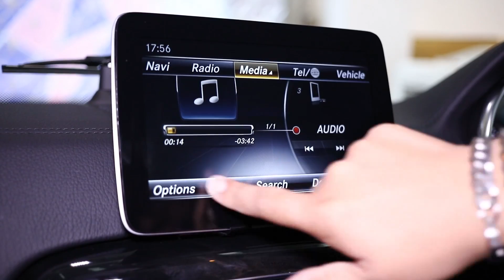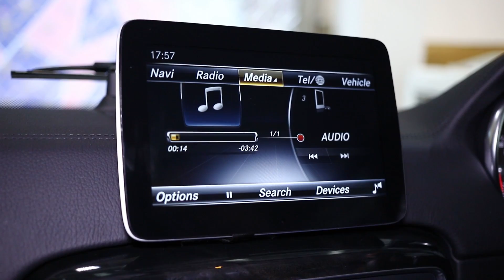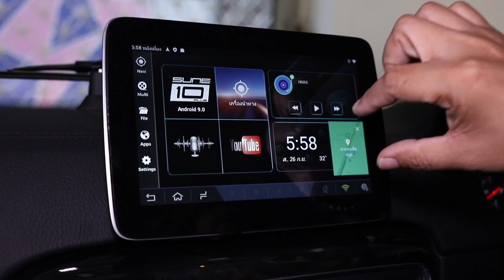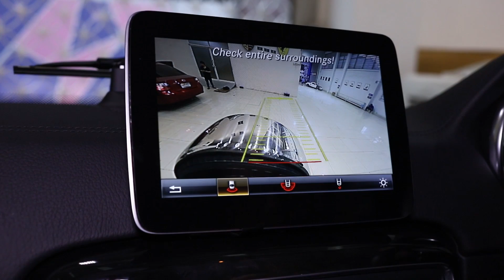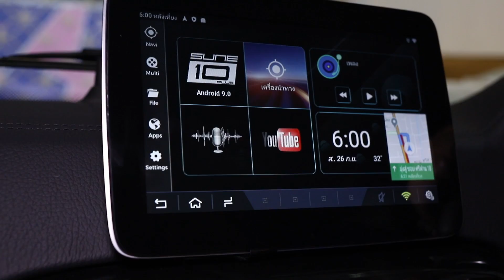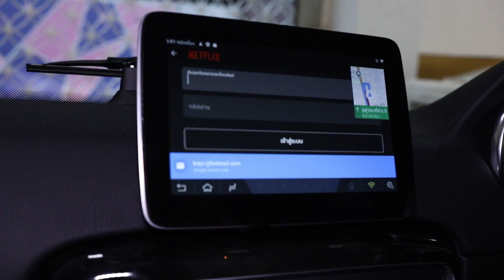รีวิว Interface Android ใน Benz G350d | Mirage Audio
ตัวสินค้าที่ติดตั้ง
- Interface Android